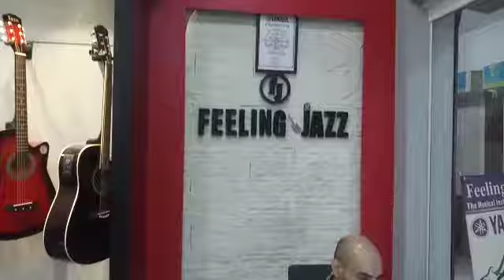1 September 2019